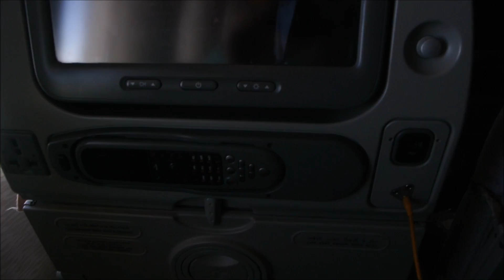Flight EK771 ladning at CPT, Emirates Boeing 777-300ER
This is recorded on the flight from Dubai (DXB) to Cape Town (CPT). We flied an Boeing 777-31HER. Our flight departed 04:00 from Dubai and 9 hours later we landed in Cape Town.

Read my review of this flight:

I apologize for the dirty windows and my slow focus in some situations.

Filmed with: Nikon J1